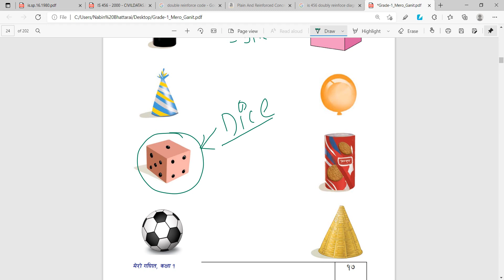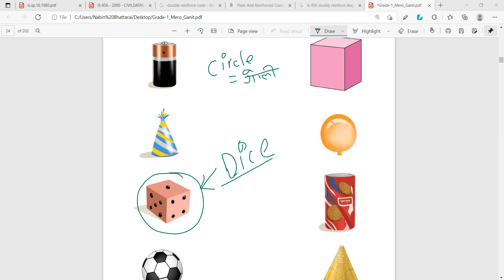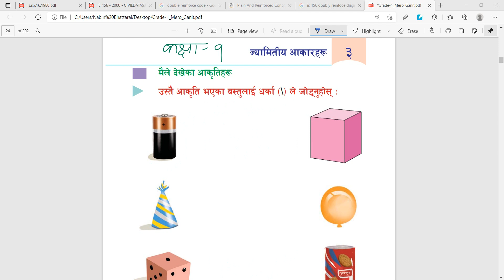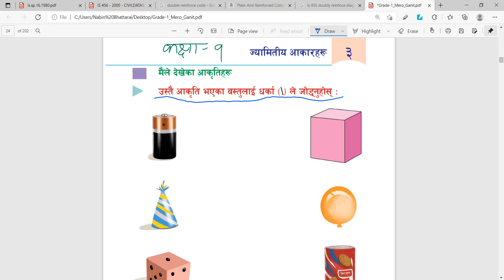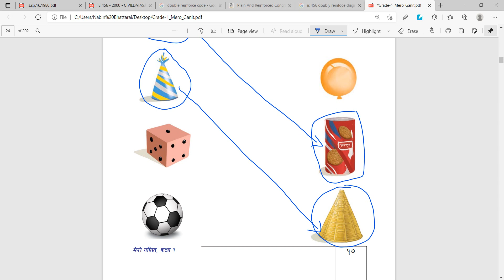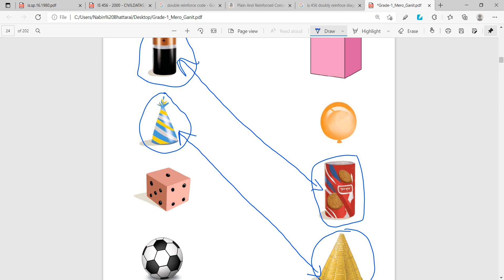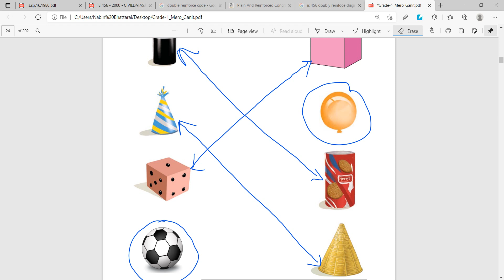Class1 Math Chapter 3 ज्यामितीय आकारहरु | Grade 1 Math Online Class | Grade 1 Math Lesson